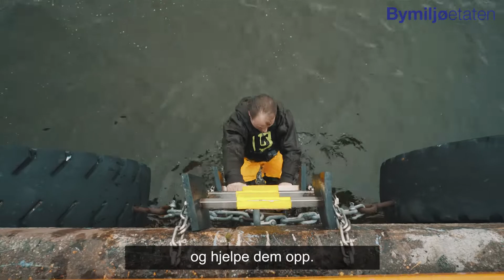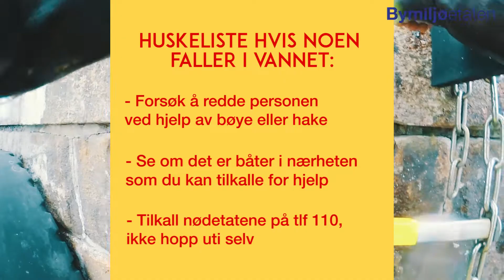Livredning i Oslo ved hjelp av livbøye eller hake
Vet du hvordan du kan redde et liv?

Langs kaia i Oslo er det plassert ut utstyr som potensielt kan redde mange liv. Jo flere som vet hvordan det brukes, jo bedre.

I videoen kan du se hvordan man bruker livbøyene og hakene som henger på bryggekanten og på strendene våre.

Dersom du ser noen falle i vannet er det viktig at først du bruker disse for å redde personen, og ikke hopper uti selv. Hvis du ikke er trent i livredning, er det fare for at to liv går tapt i stedet for ett, fordi du ikke vet hvordan du takler situasjonen når du først har hoppet uti.

Hvis du ikke klarer å redde personen ved hjelp av utstyret, varsle nødetatene umiddelbart på telefon 110.

© Videoen er produsert av Bymiljøetaten.